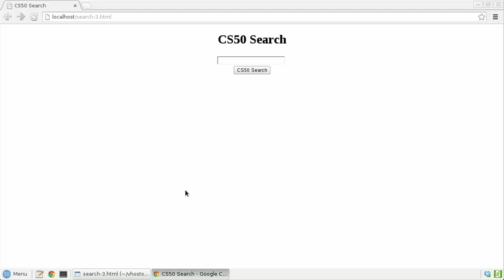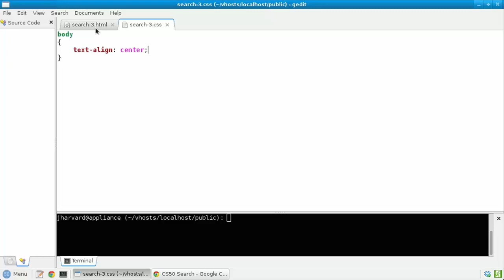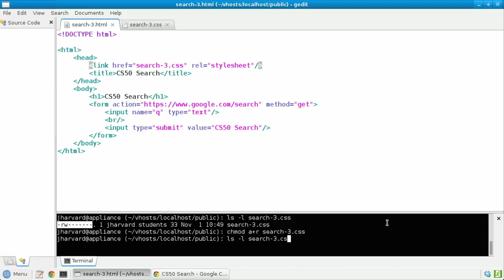Гарвард. CS50 на русском. 3. Путеводитель. 9. search-3